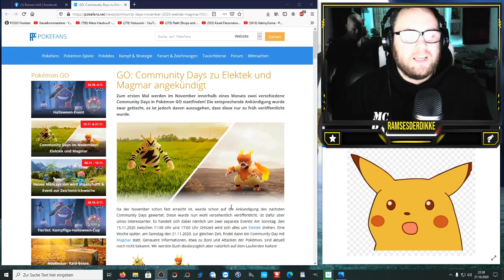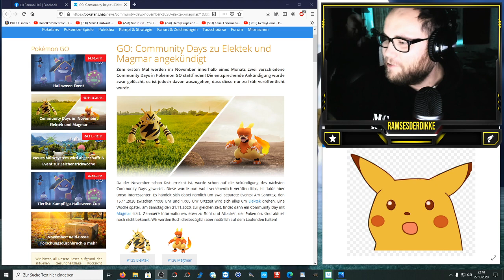Gleich 2 Community Days im November ??? | Pokémon GO Deutsch # 1025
Was haltet ihr davon das es wohl 2 Community Days im November geben wird und was sagt ihr zu den Pokemon ? Welches findet ihr cooler und welches fehlt euch noch als Shiny ?

Viel Spaß